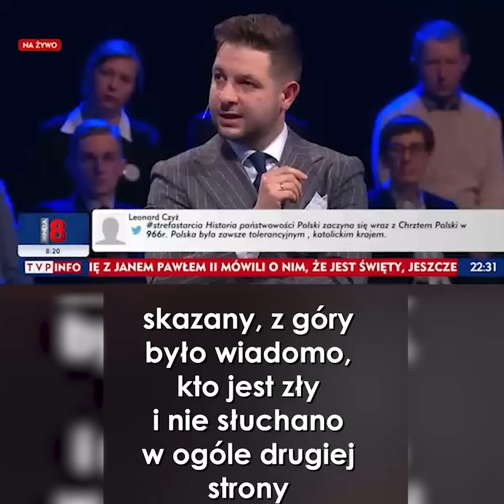Ani jednego argumentu od posłanki lewicy! Patryk Jaki masakruje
Lewica szermuje różnymi hasłami dotyczącymi Jana Pawła II, ale gdy przychodzi do konkretu, do powiedzenia chociaż jednego argumentu dobitnie świadczącego o prawdziwości ich tez - milczą. Milczą, albo sofistycznie wyginają się w kłamstwie i półprawdach.

Polecam Państwa uwadze całość materiału, widać jak atak na JPII jest sterowany i po co.